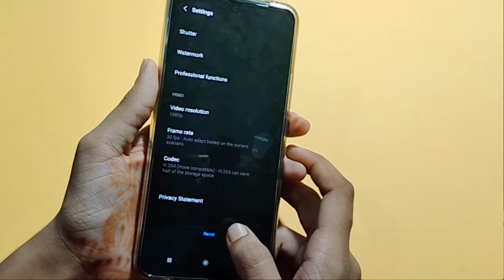How to reset camera in Vivo Y21 | Camera reset kaise kare | Camera reset setting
camera reset karne se kya hota hai
camera reset kaise mare
reset kasa camera
camera reset kaise kare
Vivo Y21 reset camera
Vivo Y21 reset camera setting